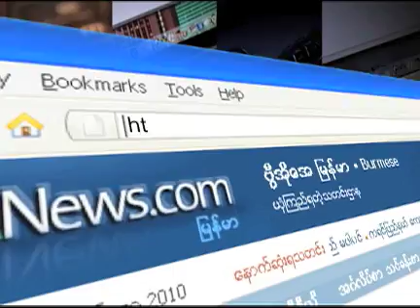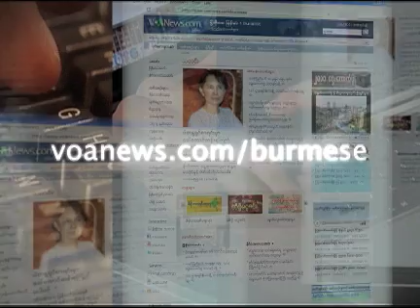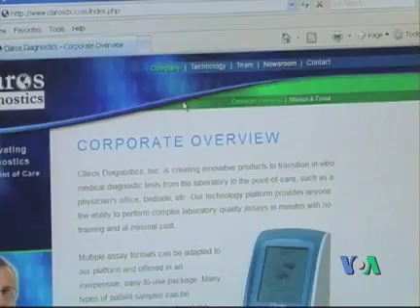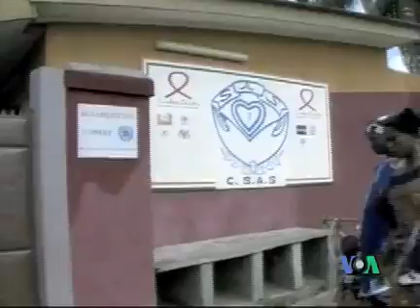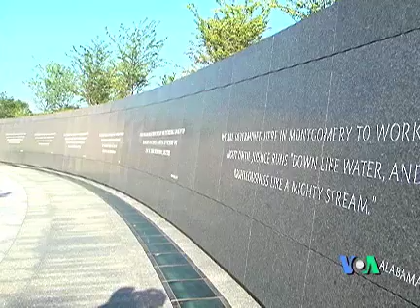VOA Burmese TV Magazine - August Final Week Program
UN special rapporteur on human rights in Burma, Tomas Ojea Quintana visited Burma and met government and democracy leaders - he expressed Burma still has to improve human rights situation ; Daw Aung San Suu Kyi met UN special rapporteur; US special envoy to Burma, Derek Mitchell, is ready to visit Burma; Former Thai PM Thaksin Shinawatra's Japan trip and controversy in Thailand; Ongoing anti-corruption protest in India; Fierce fighting in Tripoli, Libya; Weak dollar causes tourism business in Burma; A Burmese restaurant in Washington, DC; Libyan rebellion and its future; Life of Dr. Martin Luther King, Jr and tribute to his freedom struggle.